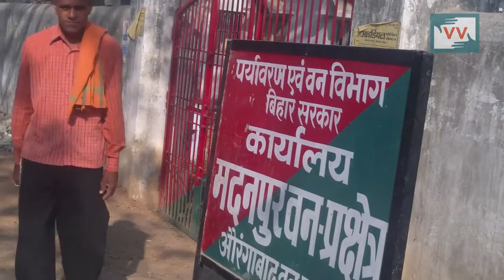Compensated by the forest department in Bihar | Surendra reports for IndiaUnheard